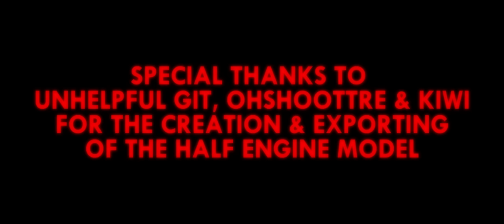The Half Engine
(This video is created for a general audience, however, it contains content in it that may frighten or disturb younger viewers. As such this video is for teens and adults)

Hoo boy, The Half Engine. A video with a whopping 1GB worth in size, has a full fledged voice cast AND is eighteen minutes long.

This video is without a doubt, the BIGGEST project I've undertaken this year, with production starting back in August, only now finishing up mid-October!

This project is a labor of love; both to the story and to the horror genre as a whole! I am a big horror nut and really wanted to tap into a more darker side of Thomas horror videos that what I have usually uploaded.

A big thank you to all the VAs who participated and agreed to be a part of this production; everyone did a bang-up job!
And a MASSIVE thank you to Unhelpful Git, OhShootTre and KiwiConductor for the model of the titular Half Engine! The end product turned out wonderfully!

I hope you all enjoy this very dark and spooky tale!